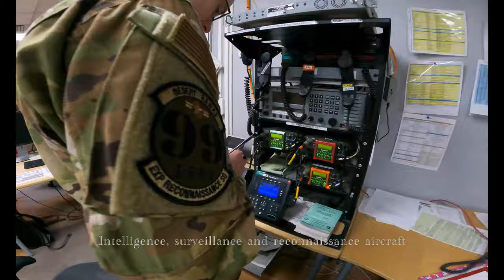The vital role of the RQ-4 Global Hawk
The vital role of the RQ-4
AL DHAFRA AIR BASE, ABU DHABI, UNITED ARAB EMIRATES
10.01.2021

U.S. Air Force Staff Sgt. Mich Sausa, 380th Expeditionary Reconnaissance Squadron pilot, talks about the RQ-4 Global Hawk, while deployed to Al Dhafra Air Base, United Arab Emirates, Oct 1, 2021. (U.S. Air Force video by Master Sgt. Wolfram M. Stumpf)

Film Credits: Video by Master Sgt. Wolfram M. Stumpf
380th Air Expeditionary Wing Public Affairs